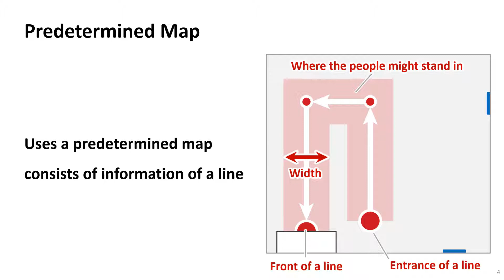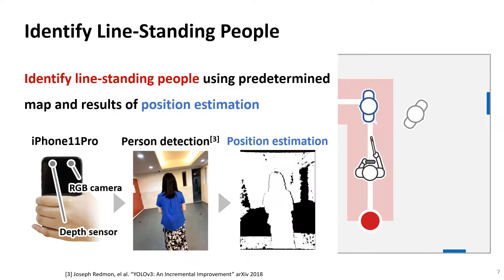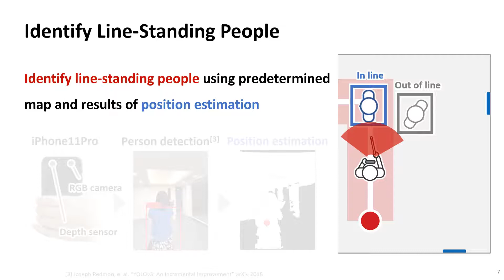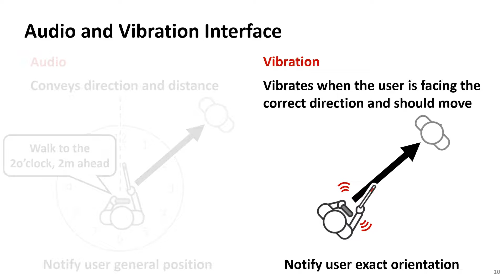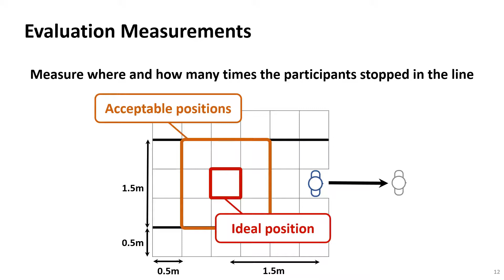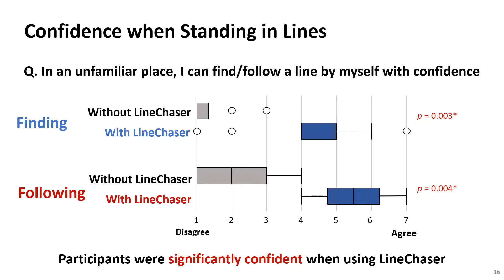LineChaser: A Smartphone-Based Navigation System for Blind People to Stand in Line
Masaki Kuribayashi, Seita Kayukawa, Hironobu Takagi, Chieko Asakawa, Shigeo Morishima

Session: Access for People with Visual Impairment

Abstract
Standing in line is one of the most common social behaviors in public spaces but can be challenging for blind people. We propose an assistive system named LineChaser, which navigates a blind user to the end of a line and continuously reports the distance and direction to the last person in the line so that they can be followed. LineChaser uses the RGB camera in a smartphone to detect nearby pedestrians, and the built-in infrared depth sensor to estimate their position. Via pedestrian position estimations, LineChaser determines whether nearby pedestrians are standing in line, and uses audio and vibration signals to notify the user when they should start/stop moving forward. In this way, users can stay correctly positioned while maintaining social distance. We have conducted a usability study with 12 blind participants. LineChaser allowed blind participants to successfully navigate lines, significantly increasing their confidence in standing in lines.